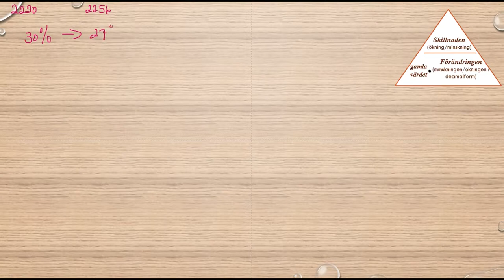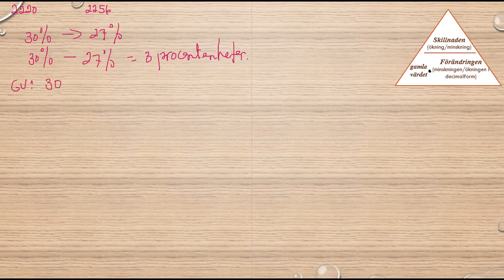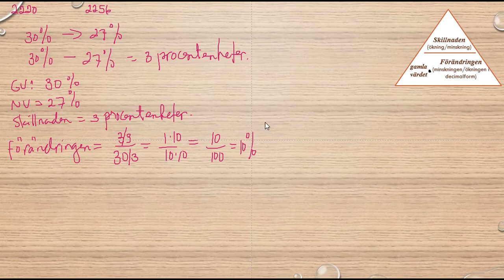Matematik 5000 Ma 1b Kapitel 2 Procent Procentenheter 2256